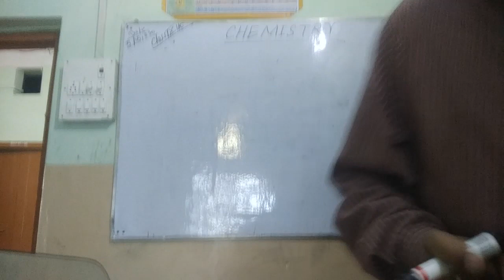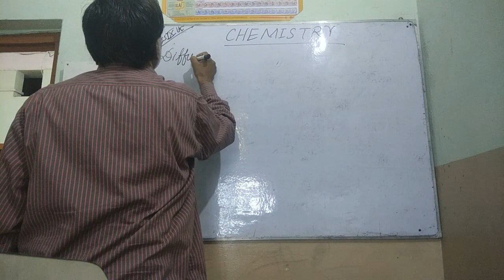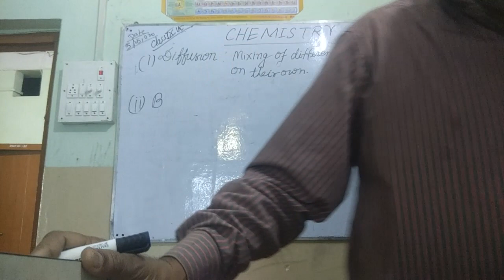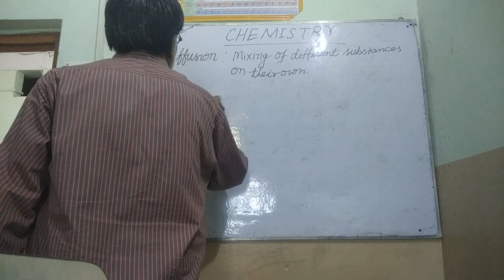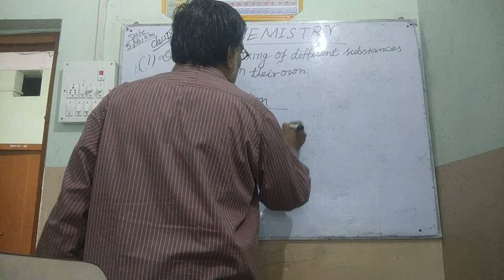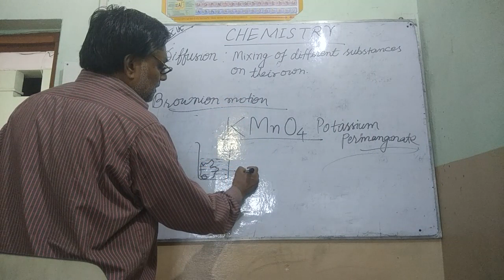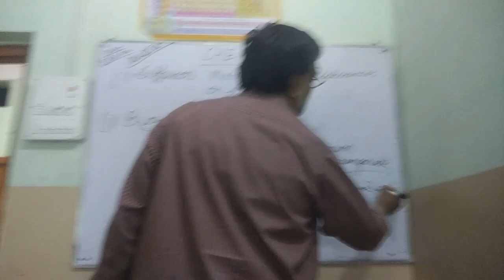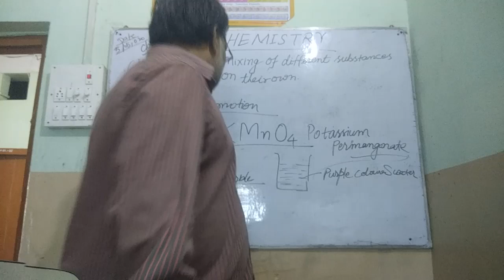Class-9 Chemistry Chapter:-1 Topic:- Diffusion in Brownion Motion. To be continued... By:-Mohan Sir